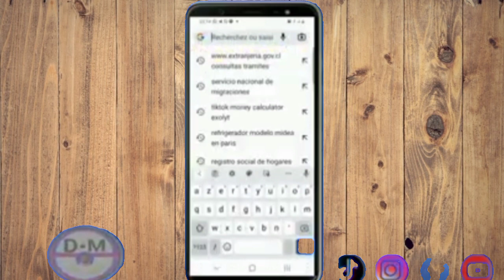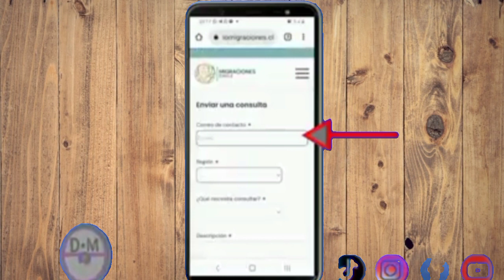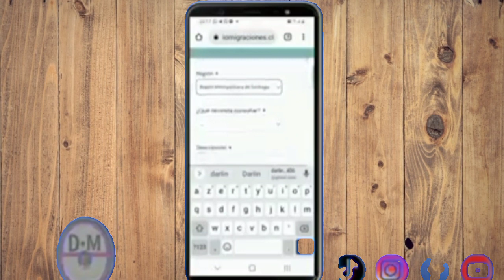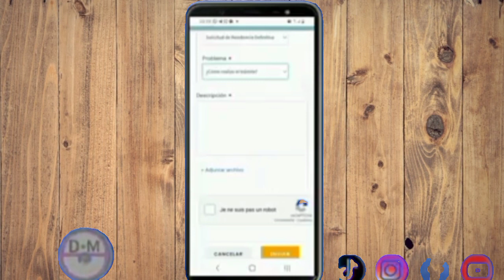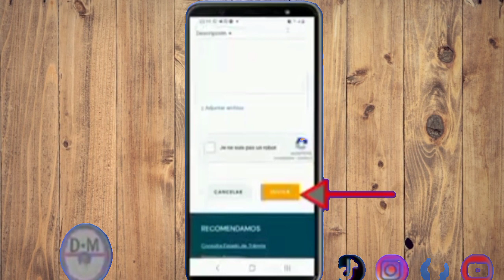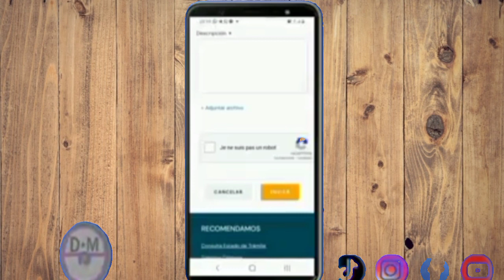Koman ekri et voyé dokiman bay extranjeria nan ticket de ayuda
Nan vidéo sa nou apran n ou koman pou ekri et voyé Yon dokiman bay extranjeria nan ticket de ayuda

Mèsi pou siporw paske ou te pataje vidéo sa ak zanmiw

3y66ZxXL aLCAAiRQ gTgKfxDD

0gy8Nlc5, Monétisation, Règle de la monétisation, Koman pou fè kob sou youtube, Koman pou monetize channel youtube, Koman pou fe lajan sou YouTube, Fe lajan sou internet ak telefòn, Fe kob sou youtube ak telefòn ou, Lajan, Kob, Pasyans

Vidéo app
Vidéo Facebook
Vidéo youtube
Vidéo tiktok
Vidéo Instagram
Vidéo internet